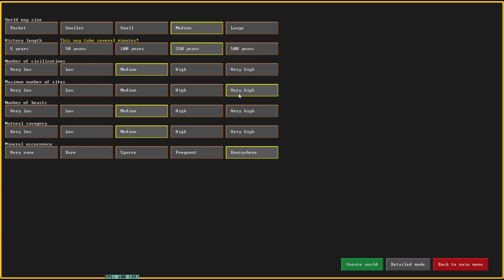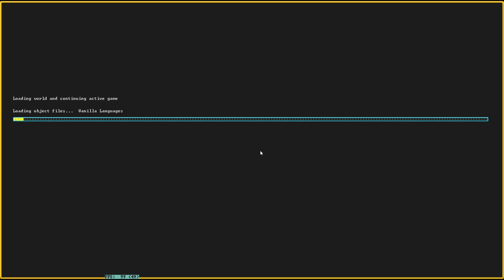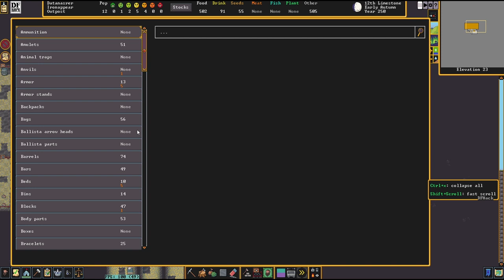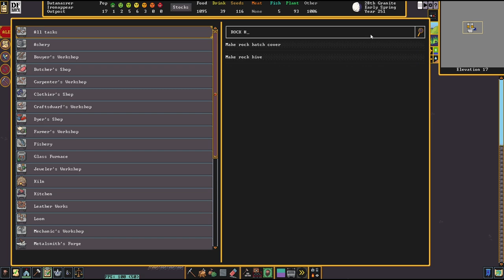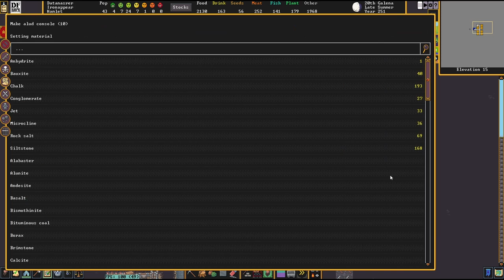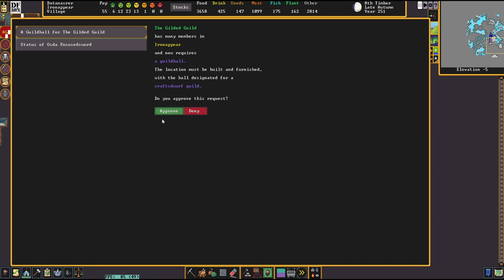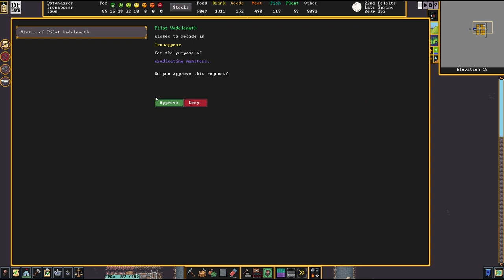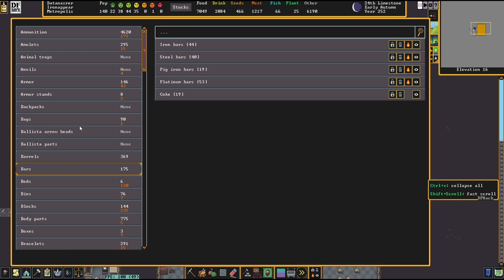A Metropolis in 849 days - Ironappear full playthrough - no commentary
This one doesn't come from a livestream, but I wanted to put the full unedited footage of this fortress up somewhere, and that seems like a second channel sort of thing, so it goes here!

I did a couple more Metro% runs off-stream, and this is the one where things worked. This video has no commentary (and no music, whoops), but there will be a condensed video with commentary coming to the main channel soon.

This is where I'm leaving this "category!" If you think you can beat 849 days, I want to see it! I don't think you can get much faster than this, but I would love to be proven wrong. Until then, I'm just going to assume this is the fastest, and I'm the best.